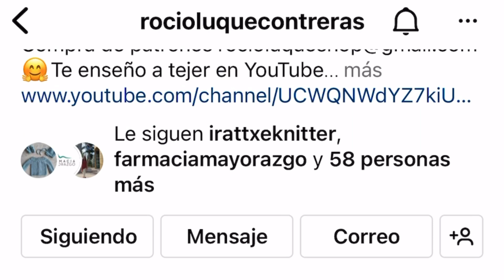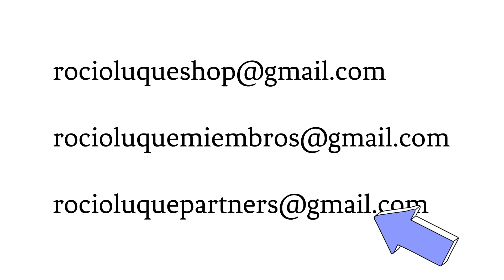Conjunto Leo. Patrón disponible en .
También puedes hacerte miembro del canal y recibir patrones PDF en tu email.

Besos, rocío.